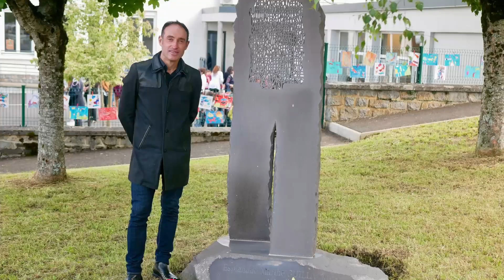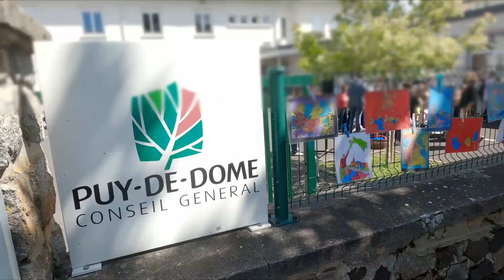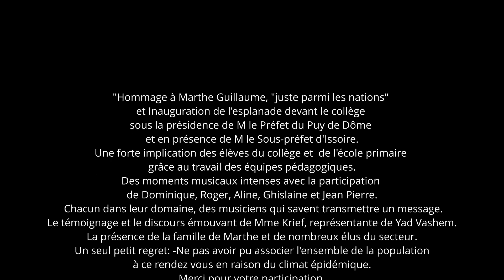Hommage à Marthe Guillaume de La Tour d'Auv. nommée juste parmi les Nations à titre posthume 1996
Hommage mémoriel et scolaire à Marthe Guillaume de La Tour d'Auvergne (63). nommée juste parmi les Nations à titre posthume le 12 mars 1996 .